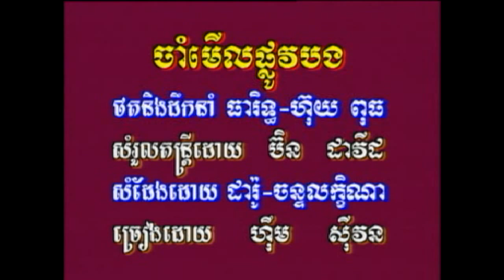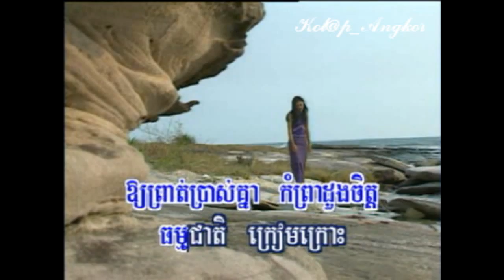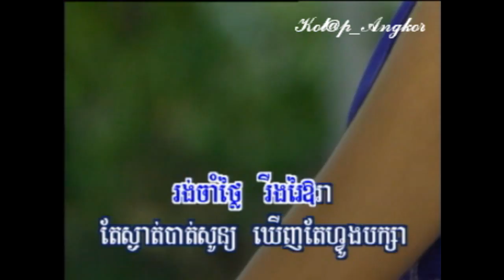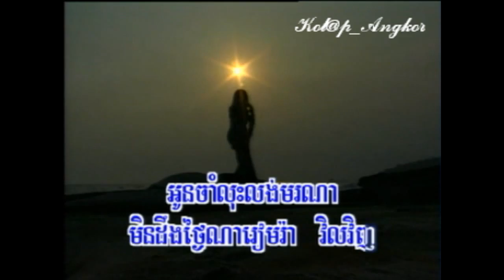~* ចាំមើលផ្លូវបង / Jam Merl Phlov Bong *~ By: Mrs. Him Sivorn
A song from HM Production by Mrs. Him Sivorn... starring Mr. Tep Rin Daro & Mrs. Chorn Chan Leakhena.